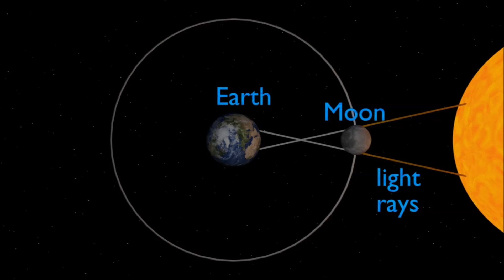25 October Solar Eclipse | 25 October 2022 Solar Eclipse | Mosam Ka Hal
25 October Solar Eclipse | 25 October 2022 Solar Eclipse | Solar Eclipse 2022 | Mosam Ka Hal | Mosam

S video mein 25 October Solar Eclipse yani 25 October 2022 Solar Eclipse Solar Eclipse 2022 hum Mosam Ka Hal Mosam news 247 urdu bol news geo news Paish kar rahy hain